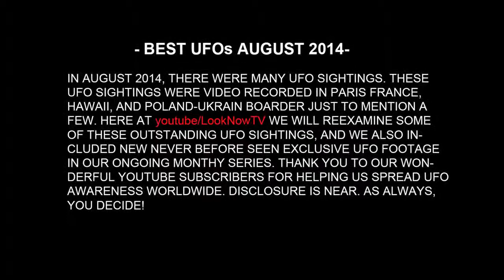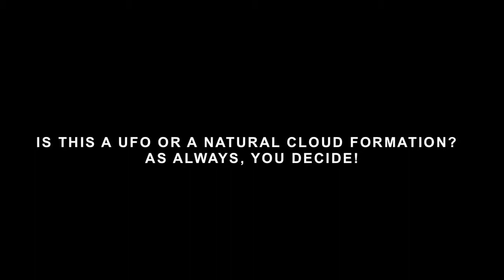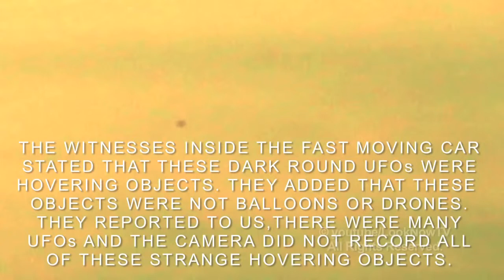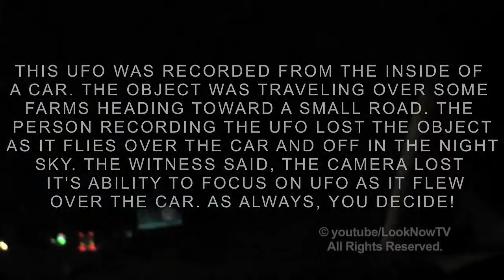Best UFO Sightings August 2014 NEW Footage Included